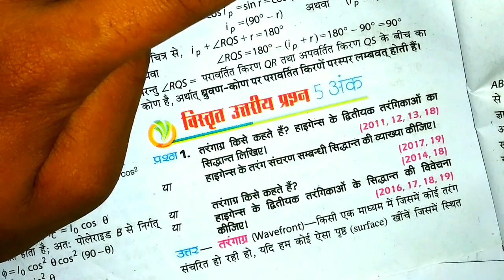तरंगाग्र किसे कहते हैं | What Ara the Floating? | trangagr kise kahte hai | I Will Study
तरंगाग्र क्या है, तरंगाग्र किसे कहते हैं, तरंगाग्र के प्रकार, तरंगाग्र की परिभाषा, तरंगाग्र किसे कहते है, trangagra, trangagr kise kahte hai, तरंगाग्र से क्या समझते हैं ?, What Ara the Floating?, Short questions and answers, तरंगाग्र तथा तरंगाग्र के प्रकार, wavefront and kind of wavefront!!, Class 12 Physics wave optics, तरंगाग्र क्या है ?, What is wave front?, Type of wave front., तरंगाग्र क्या है, तरंग प्रकाशिकी, trangagra, physics class 12 chapter 2, physics class 12 in hindi medium, physics class 12 important questions 2019, physics class 12 practical, physics class 12 chapter numericals, class 12 physics most important question 2020 up board,